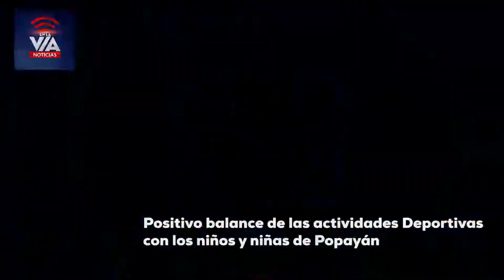Positivo balance de las actividades Deportivas con los niños y niñas de Popayán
ENLAVIAPOPAYAN2021